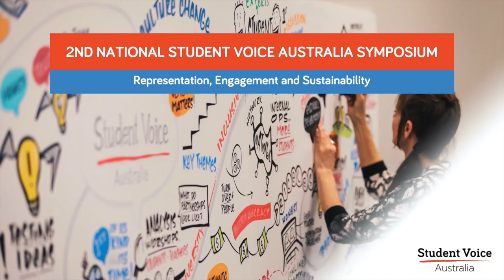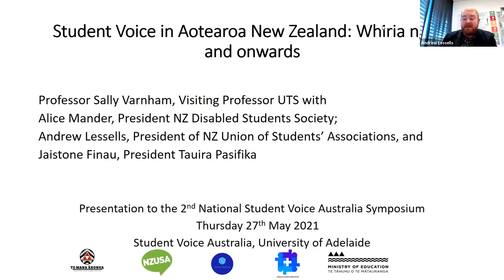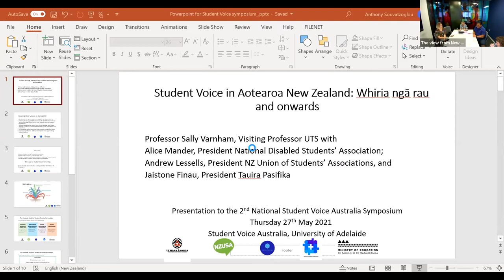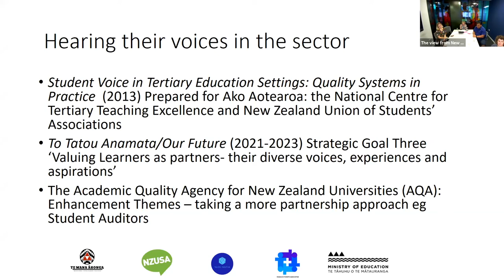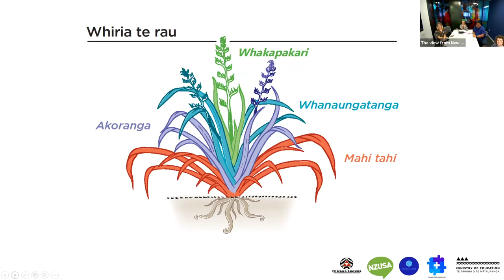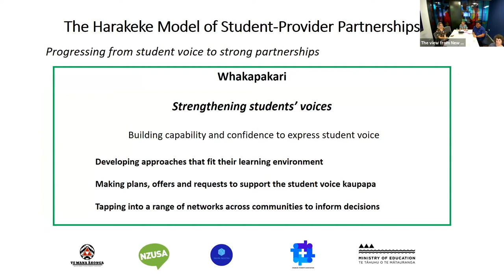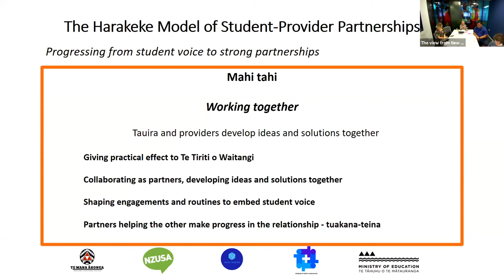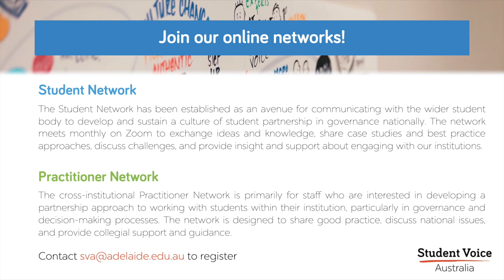The view from New Zealand – Student Voice Australia Symposium 2021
Presentation by Professor Sally Varnham – Student Voice to Partnership in Aotearoa New Zealand: Whiria nga rau and onwards.  The presentation will also feature Alice Mander, President of the New Zealand Disabled Students Association, Andrew Lessells, President of New Zealand Union of Students’ Associations and Jaistone Finau, President of Tauira Pacifika.